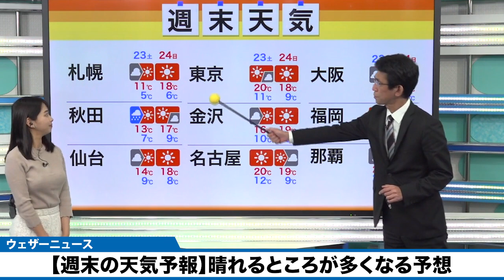【週末の天気予報】晴れるところが多くなる予想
週末は西日本から東日本は、晴れて日差しの届くところが多くなる予想です。

23日(土)は北日本の日本海側で午前中を中心に雨が降りますが、天気は回復に向かいます。24日(日)は沿岸部の一部で雨の可能性はありますが、広く晴天になる見込みです。

衣替えや秋冬寝具の準備ができていない方は、この週末に行っておくとよさそうです。

2021年おすすめ天気アプリ ダウンロード数ナンバーワン！世界最大の気象情報会社ウェザーニューズが運営するNo.1お天気アプリ「ウェザーニュース」。予報精度は90%以上の一番当たる天気予報。